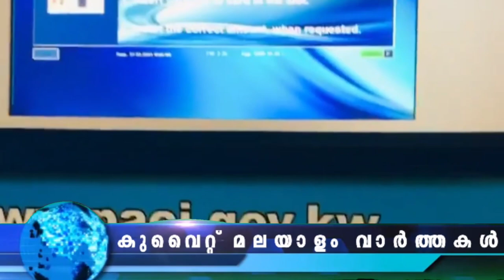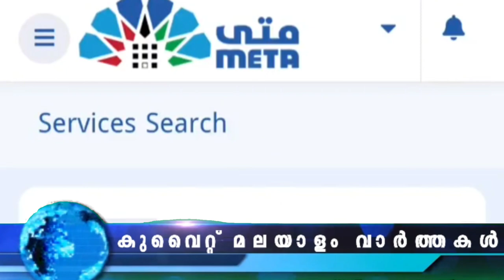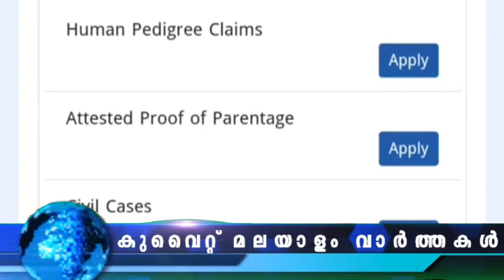Kuwait Malayalam News Updates | സിവിൽ ഐഡി കാർഡുകൾ ശേഖരിക്കാൻ അഭ്യർത്ഥിച്ച് മന്ത്രാലയം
സിവിൽ ഐഡി കാർഡുകൾ ശേഖരിക്കാൻ പൊതുജനങ്ങളോട് അഭ്യർത്ഥിച്ച് മന്ത്രാലയം

അപ്പാർട്ട്മെന്റ് കേന്ദ്രീകരിച്ച് വേശ്യാവൃത്തി, സ്ത്രീകൾ ഉൾപ്പെടെ നിരവധി പ്രവാസികൾ പിടിയിൽ

പ്രവാസി മലയാളി കുവൈറ്റിൽ അന്തരിച്ചു